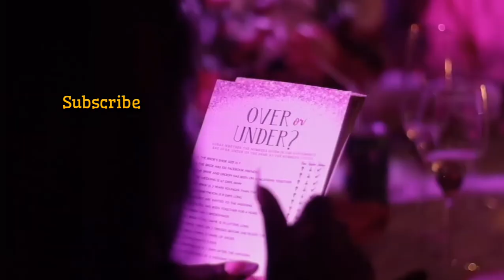COUPLE PRAYED FOR THIS AND DIDN'T GET 😭😩😭😭😩😭😭😩😭